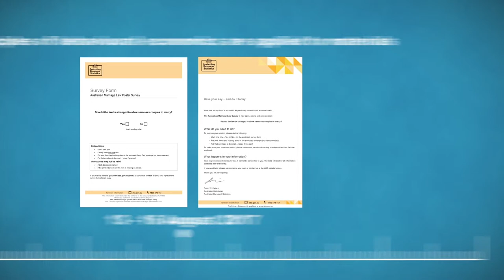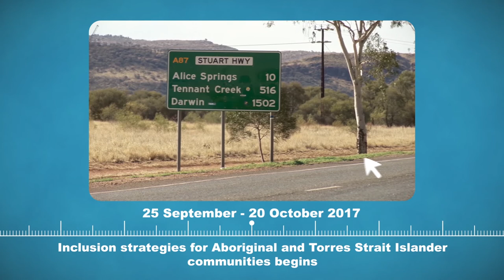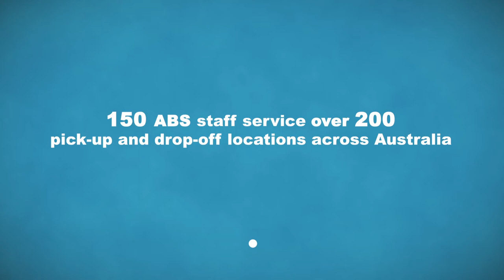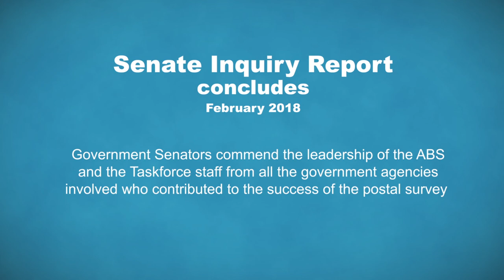Timeline video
In 2017 the Australian Bureau of Statistics conducted the Australian Marriage Law Postal Survey to collect statistical information from Australians on the Commonwealth Electoral Roll on whether or not the law should be changed to allow same-sex couples to marry.